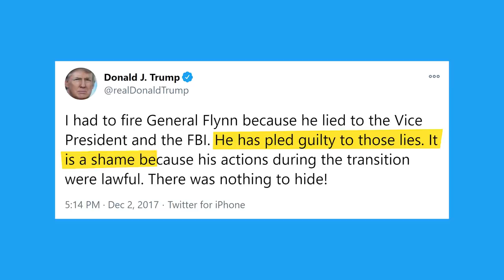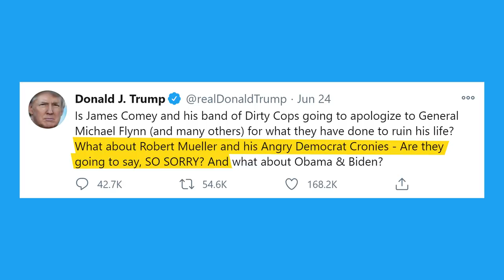Michael Flynn perfectly explains Trump's presidency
Although Michael Flynn was only Donald Trump’s national security adviser for 23 days, his rise, fall and resurgence -- sort of -- function as fitting bookends of Trump's four years in the White House. In the latest episode of The Point, CNN’s Chris Cillizza explains why this often-overlooked character deserves more attention.

SOURCES AND FURTHER READING:

After firing him, Trump says Flynn is 'a wonderful man'

Head of Pentagon intelligence agency forced out, officials say

Flynn pleads guilty to lying to FBI, is cooperating with Mueller

Trump probably can't pardon himself. He may still try

CREDITS
Writer: Chris Cillizza
Producer: Allison Gordon
The Point Editor: Leigh Munsil
Video Editor: Michelle Cho